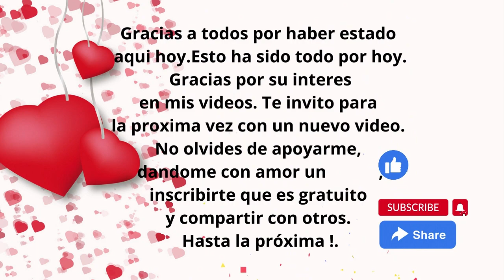19 - UN DESAYUNO RICO, SANO Y COMPLETO !😋👌🌹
Saludos a todos, y si eres nuevo a mi canal eres muy bienvenido. Aqui te tengo una receta de desayuno, es muy rico, sano y completo. Y ojala te animes para que tu tambien lo prepares, tu cuerpo te lo agradecera.

Espero que mi canal te guste y te interese. Si es asi, compartelo, regalame un like e inscribite a mi
canal que es totalmente gratuito. Asi me animaras a bajar mas videos a compartir.

12 Lieder von Franz Schubert, S. 558: No. 9, Ständchen von Shakespeare
Sergei Rachmaninoff
Content gevonden tussen: 8:51 - 12:48